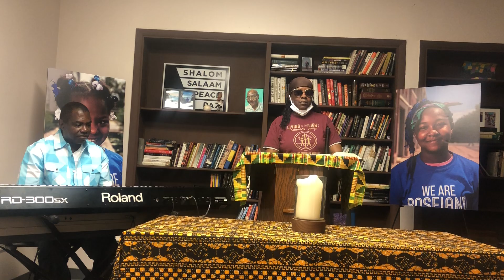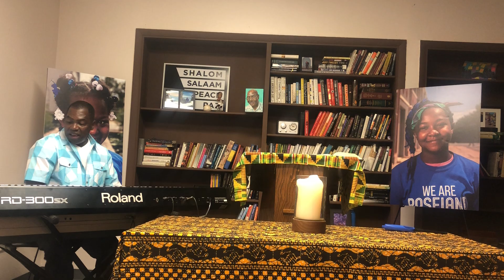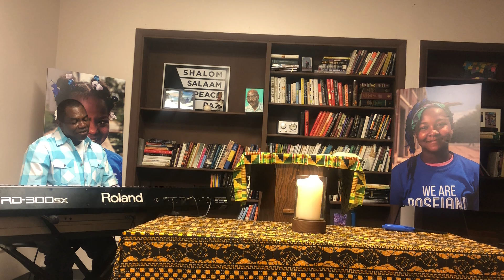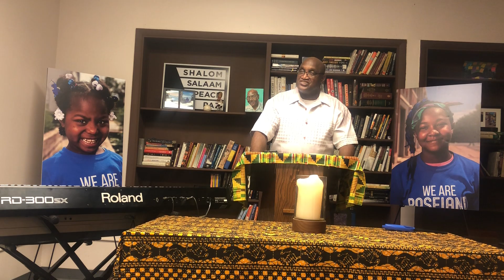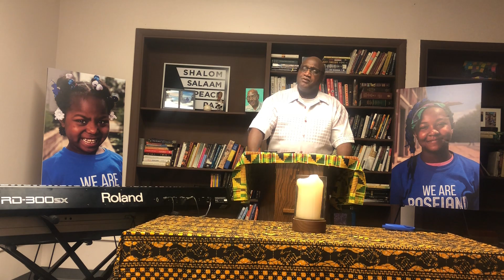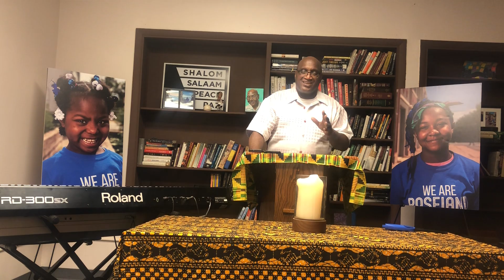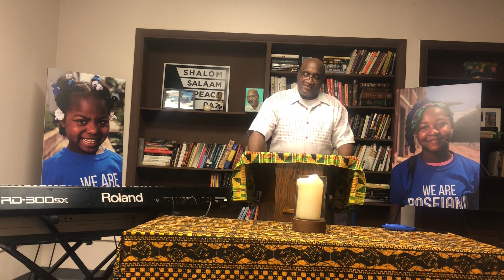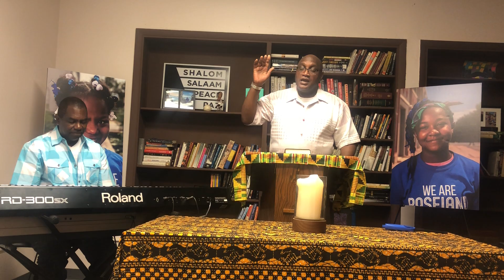RCRC Worship June 21